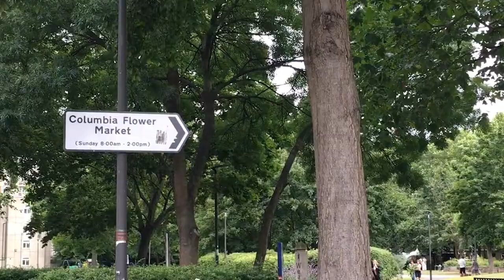Living in London for 3 Weeks: Study Abroad Recap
A look into what I was up to during my study abroad (when I wasn't in class or at a cafe working). I did a short-term summer study abroad program through International Study Abroad (ISA) at University of Westminster.

lets chat!

Borderline (music venue that sadly closed a few weeks after)

music: "after hours" (the velvet underground cover) - fake nice